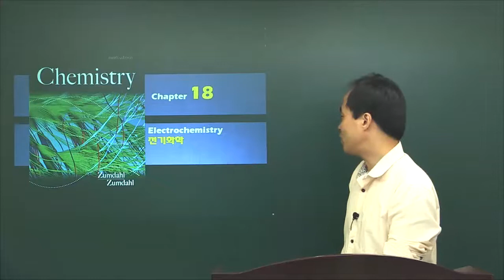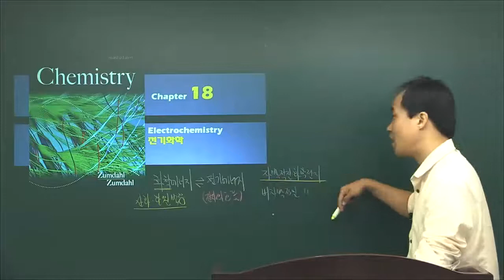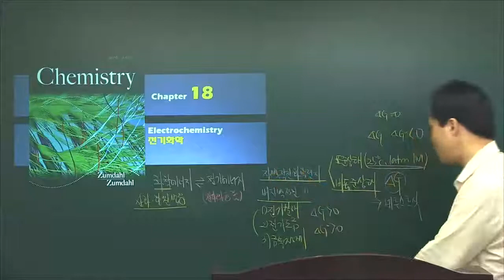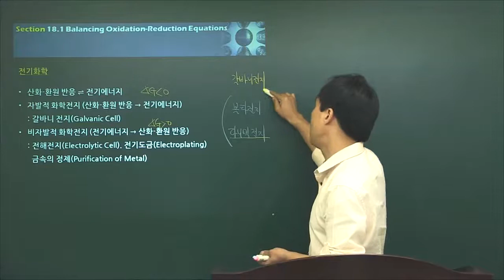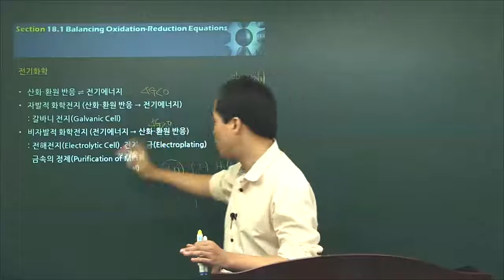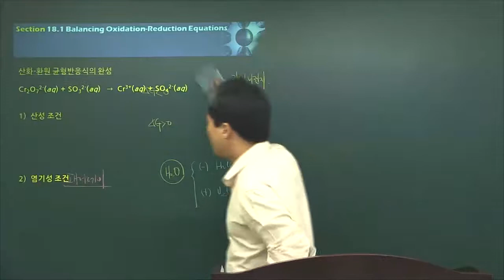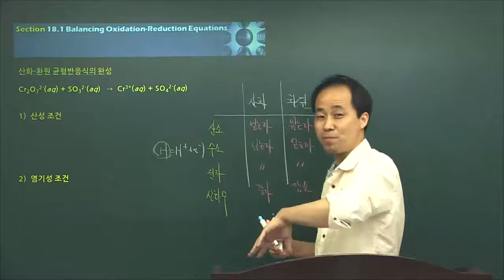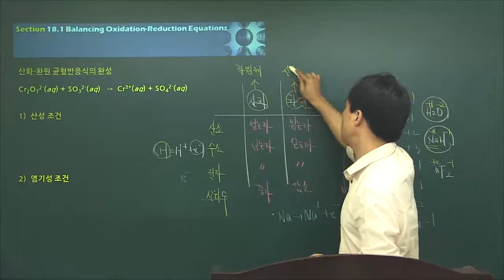줌달의 일반화학 - 제18장 전기화학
줌달의 일반화학 인터넷강의 // 탑그레이드 임성택교수님
제1장 화학의 기초
제2장 원자, 분자와 이온
제3장 화학량론
제4장 화학 반응의 종류와 용액의 화학량론
제5장 기체
제6장 열화학
제7장 원자 구조와 주기성
제8장 결합 : 일반 개념
제9장 공유 결합 : 궤도함수
제10장 액체와 고체
제11장 용액의 특성
제12장 화학 반응 속도론
제13장 화학 평형
제14장 산과 염기
제15장 산-염기 평형
제16장 용해도와 착이론 평형
제17장 자발성, 엔트로피 및 자유 에너지
제18장 전기화학
제19장 핵 : 화학자의 관점
제20장 주족 원소
제21장 전이 금속과 배위 화학
제22장 유기 및 생물학적 분자